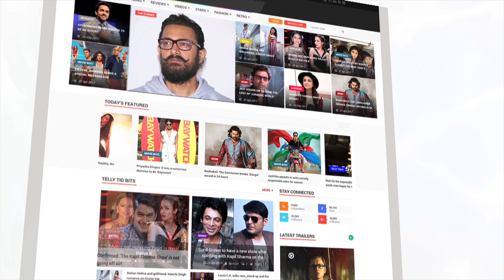Bharti Singh Opens Up On Working With Kapil Sharma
Ace comedian Kapil Sharma is back with his new show Family Time With Kapil Sharma. Bharti Singh was recently asked about working with Kapil look what she said.